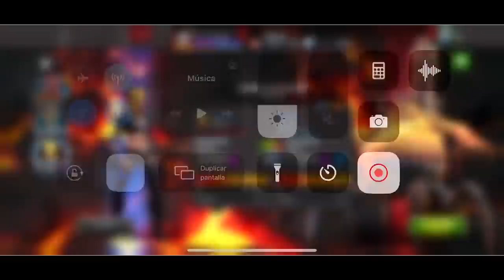AW: KenOB vs NewN | S19W02 | ESTUVO DIFÍCIL 🤠 | Marvel: Batalla de superhéroes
Segunda guerra de la temporada.

KenOB vs NewN